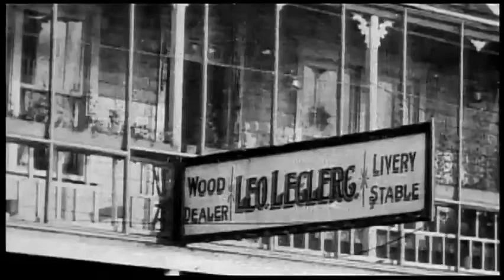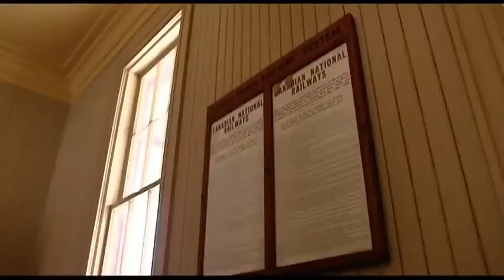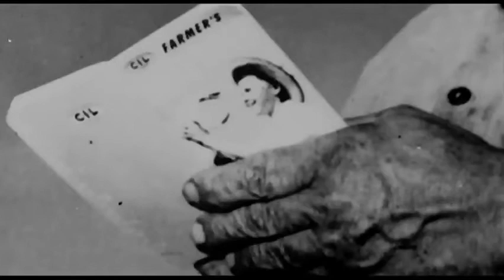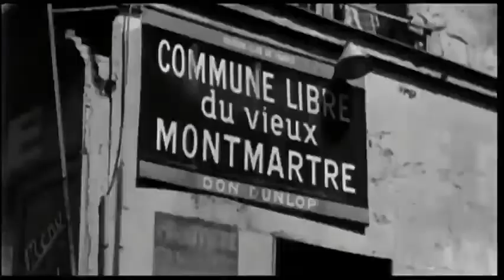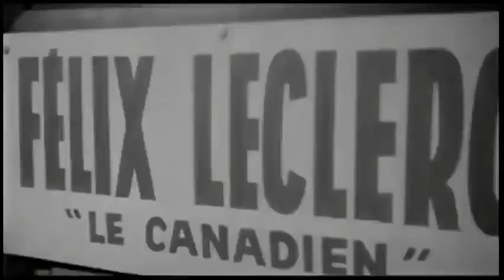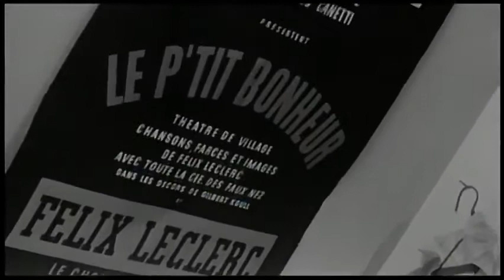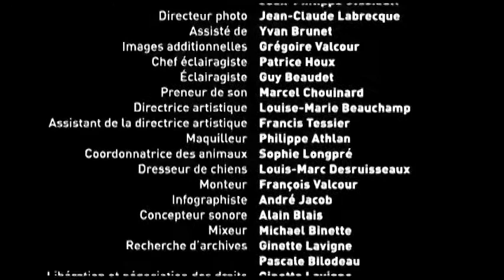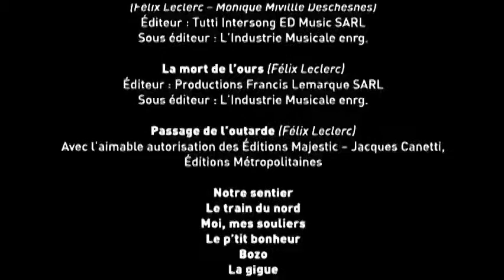Félix Leclerc, pieds nus dans l'aube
Félix Leclerc (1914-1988), auteur-compositeur-interprète, poète, écrivain, animateur radiophonique, scénariste, metteur en scène et acteur québécois; engagé pour la souveraineté du Québec et la défense de la langue française.

Documentaire réalisé par Jean-Claude Labrecque (2009)